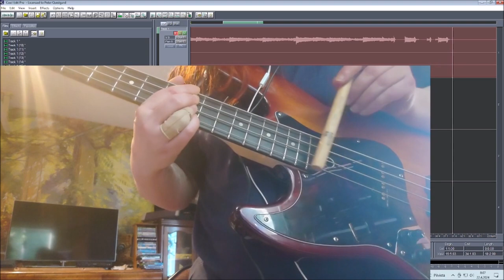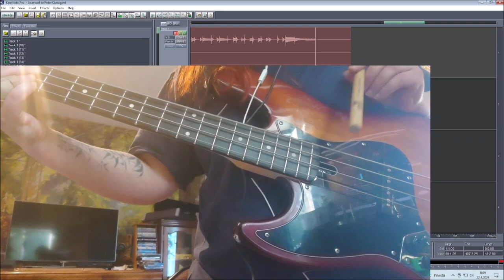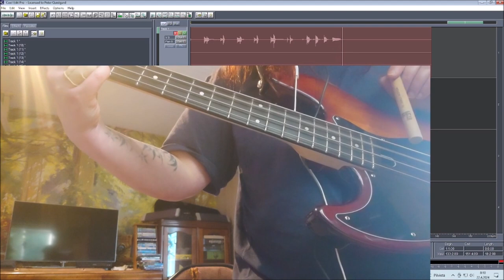bass Stick n Pick 22042024 Holopainen